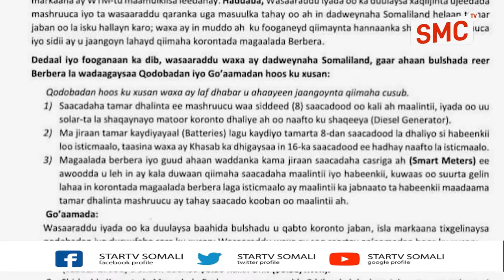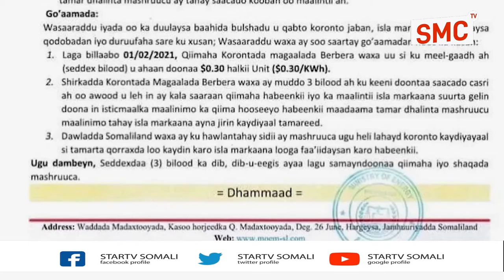Xisbiga waddani ayaa xukuumada JSL ku edeyey in Solar-kii Berbera loo gacan geliyay shirkado Kale.